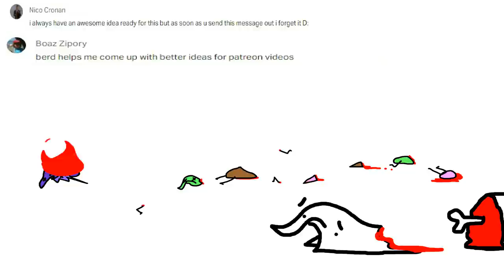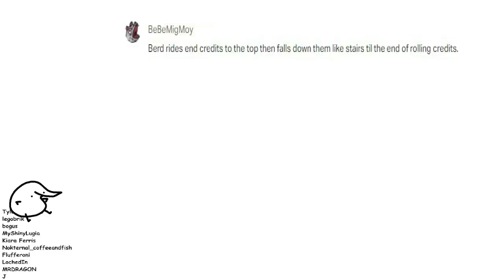tacos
our monthly adventure begins once again, it's taco time you guys

do you video game? XIDAX time!